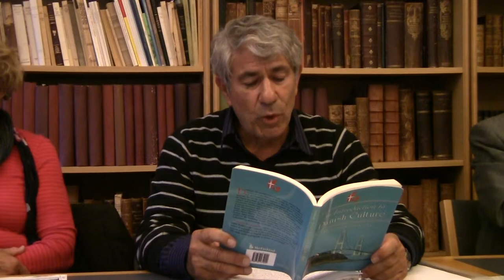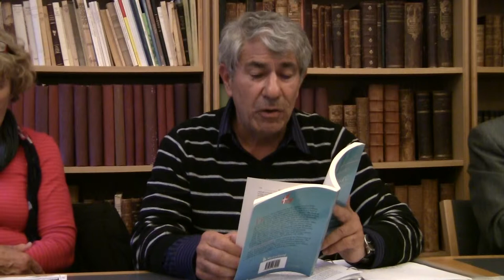Norman Berdichevsky in Copenhagen, II - May 15, 2012